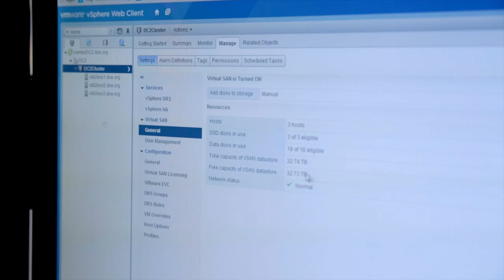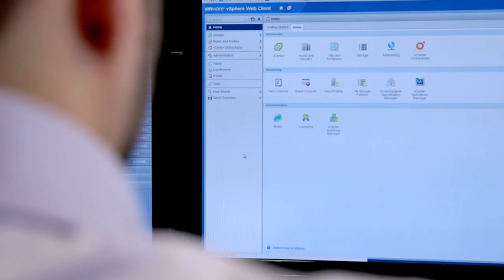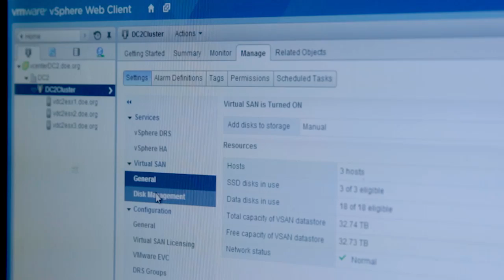DOE Fund has found "The Holy Grail of Storage" using VMware vSAN in New Facilities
The DOE Fund considers VMware its hypervisor of choice. With Virtual SAN embedded in the hypervisor, the DOE Fund has found what it calls "The Holy Grail of Storage". As the DOE Fund looks into new facilities, it plans to use Virtual SAN as platform for Virtual Desktop Infrastructure (VDI) and reduce costs up to 65%. In addition to cost savings, Virtual SAN meets The DOE Fund's needs in terms of redundancy, reliability, flexibility and performance.